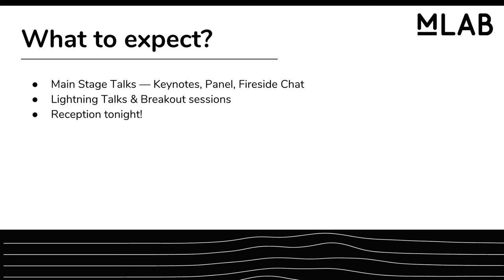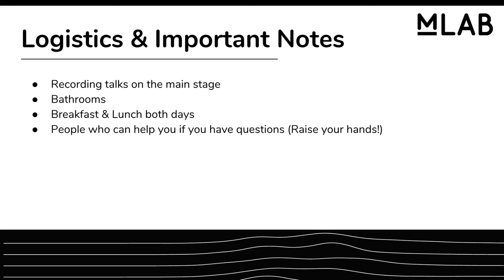MLab @ 10: Welcome & Agenda Setting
Measurement Lab is turning 10! On August 7 and 8,  the Measurement Lab community gathered to showcase how the platform has evolved, learn from community members how they use M-Lab, and discuss how to plan for the next 10 years of measuring the internet and providing public data to the world. So much has changed over the last 10 years (and that’s not just our expanding volume of longitudinal data!) Vint Cerf provided an opening keynote, and the event featured speakers from around the world.